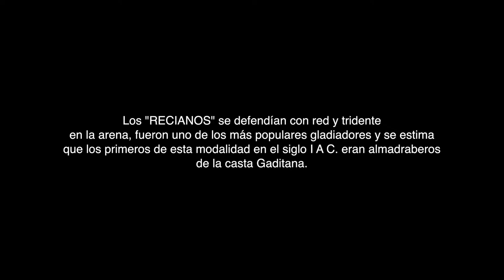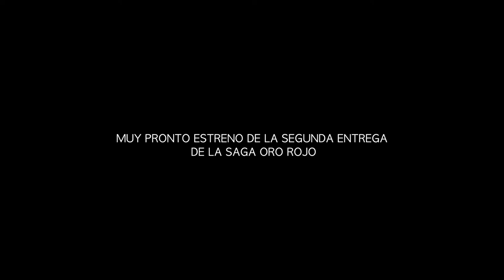Trailer oficial "Oro Rojo"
Todos los días cuando llega la primavera, Rafael se embarca para ir a la almadraba cuando aún no ha salido el sol. Llegan al lugar donde se ha calado la almadraba en la costa de Cádiz y empieza la faena diaria, luchan con unos animales que vienen desde muy lejos en su camino migratorio para entrar en El mediterráneo, el gran atún rojo .
Los ejemplares de su almadraba son los más cotizados en Japón, Rafael conoce en su viaje a Japón a varias personas que trabajan en la lonja y les explica cómo pescan el atún, los japoneses asombrados por las historias de Rafael lo admiran como si de un gladiador moderno se tratara.
Las luces de Japón decoran las calles de infinidades rincones exóticos, Rafael visitará varios restaurantes japoneses donde la cultura devocional es un ritual casi ancestral, platos preparados en cocinas japonesas al estilo de hace milenios, esto hace que los ojos de Rafael se iluminen descubriendo el poder del atún en las cocinas japonesas.